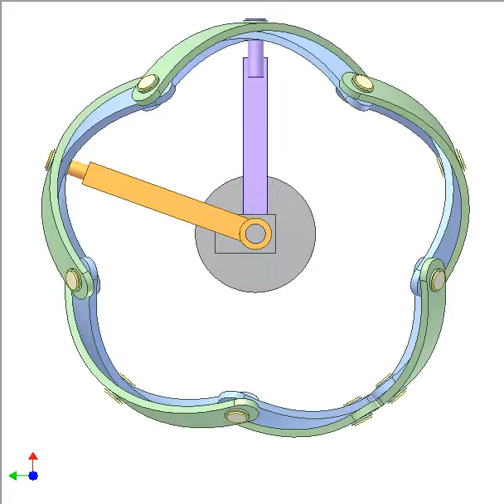Spherical scissor mechanism 1b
Input: orange crank.